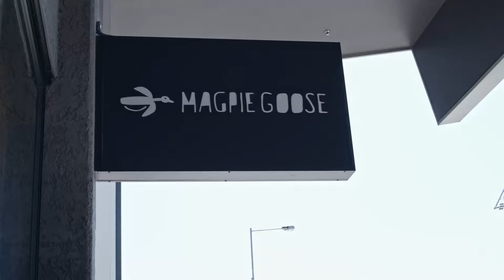Brisbane Store Opening ✨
Visit Magpie Goose at Shop 1/ 30 King St, Bowen Hills in Brisbane.
Discover garments, feel the fabrics, try things on, and connect with the team!